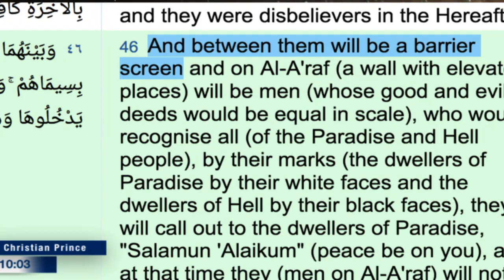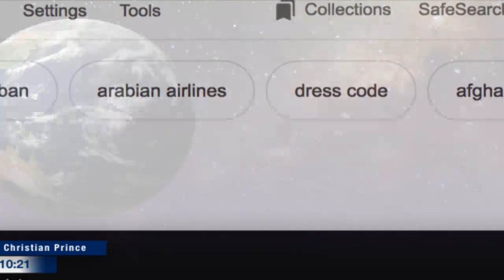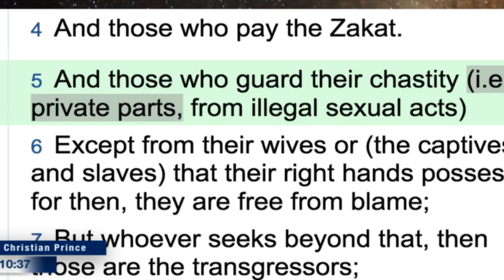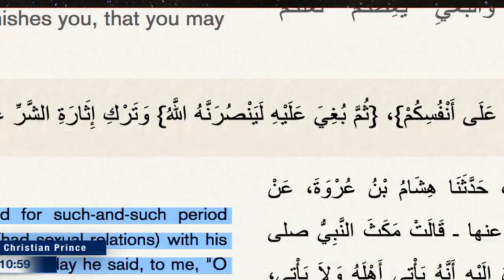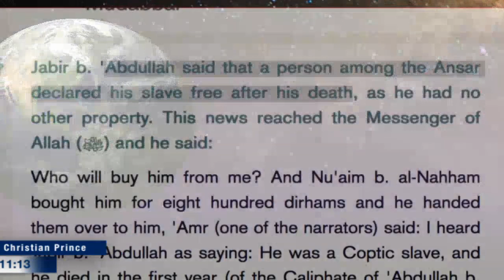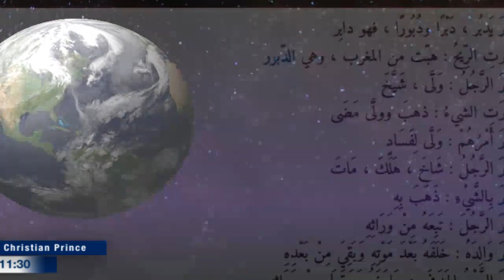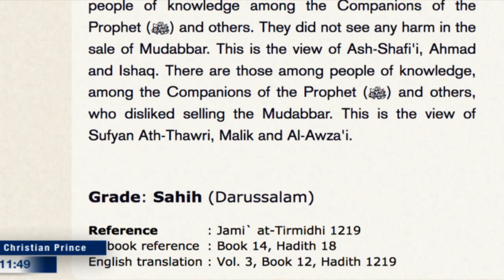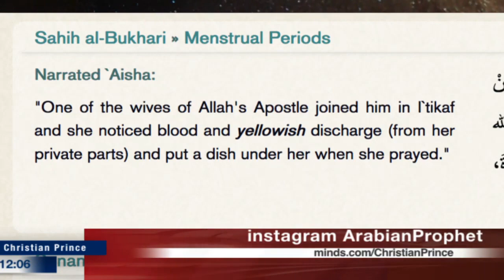Christian Women Don't Need Curtain Of Shame To Cover Them | Christian Prince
And between them will be a barrier screen and on Al-A'raf (a wall with elevated places) will be men (whose good and evil deeds would be equal in scale), who would recognise all (of the Paradise and Hell people), by their marks (the dwellers of Paradise by their white faces and the dwellers of Hell by their black faces), they will call out to the dwellers of Paradise, "Salamun 'Alaikum" (peace be on you), and at that time they (men on Al-A'raf) will not yet have entered it (Paradise), but they will hope to enter (it) with certainty. (Quran 7:46)

And when you (Muhammad SAW) recite the Quran, We put between you and those who believe not in the Hereafter, an invisible veil (or screen their hearts, so they hear or understand it not). (Quran 17:45)

She placed a screen (to screen herself) from them; then We sent to her Our Ruh [angel Jibrael (Gabriel)], and he appeared before her in the form of a man in all respects. (Quran 19:17)

O you who believe! Enter not the Prophet's houses, except when leave is given to you for a meal, (and then) not (so early as) to wait for its preparation. But when you are invited, enter, and when you have taken your meal, disperse, without sitting for a talk. Verily, such (behaviour) annoys the Prophet, and he is shy of (asking) you (to go), but Allah is not shy of (telling you) the truth. And when you ask (his wives) for anything you want, ask them from behind a screen, that is purer for your hearts and for their hearts. And it is not (right) for you that you should annoy Allah's Messenger, nor that you should ever marry his wives after him (his death). Verily! With Allah that shall be an enormity. (Quran 33:53)

Learn more about Islam:
Read Christian Prince’s Books:

1 John 4:7 Dear friends, let us love one another, for love comes from God. Everyone who loves has been born of God and knows God.

1 Corinthians 13:13 And now these three remain: faith, hope, and love. But the greatest of these is love.

1 John 4:16 And so we know and rely on the love God has for us. God is love. Whoever lives in love lives in God, and God in them.

1 John 4:8 Whoever does not love does not know God, because God is love.